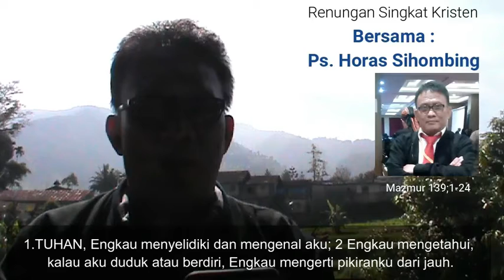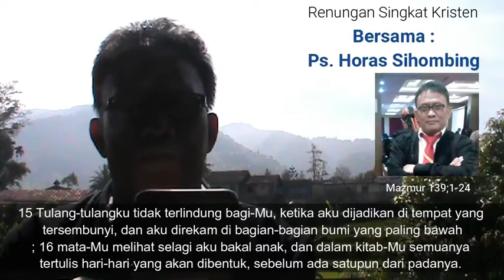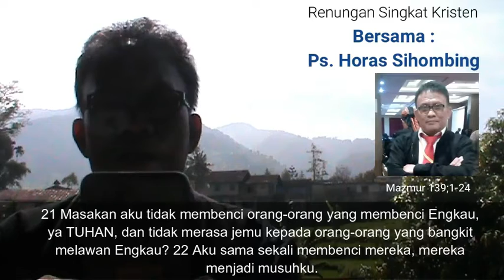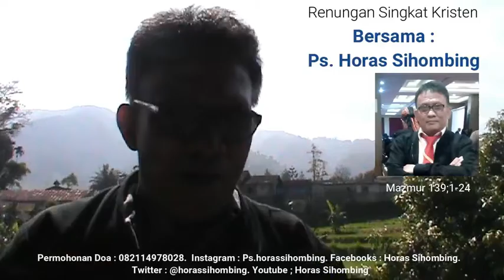MAZMUR 139:1-24 Oleh; PS.Horas Sihombing